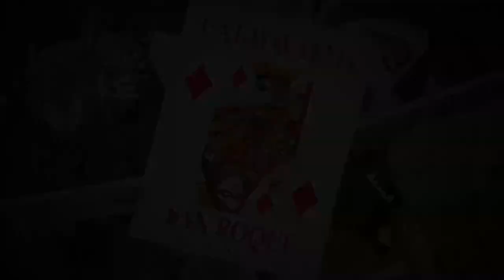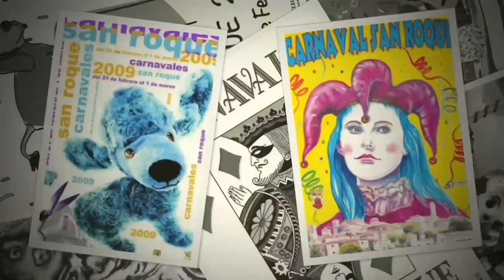CARNAVAL ESTACIÓN SÁBADO TARDE 18 FEBRERO 2023